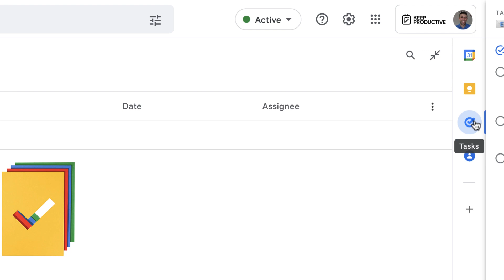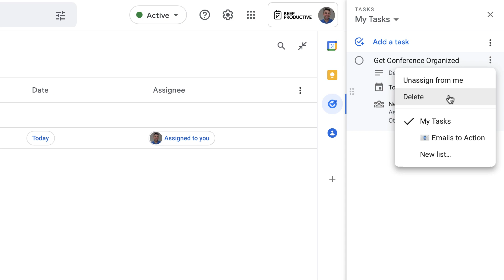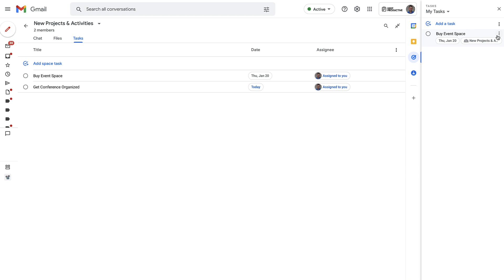Google Space Tasks: How They Work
Stop doing busywork! Try Bento Focus Find the best productivity tools with our 🍱 Discover our new app Bento, sign-up for beta & launch Google Spaces is one of Google's efforts to catch up with Microsoft Teams. In this video, we explore how the feature Google Space Tasks work and how you can access them in the Google Mail experience - perfect for capturing team associated tasks inside of Google Tasks.

🌿  DISCOVER MORE